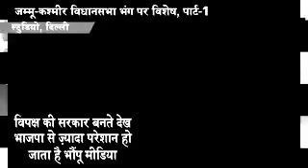जम्मू-कश्मीर में विपक्ष सरकार बनाने के खबर सामने आने के बाद हुई रिपोर्टिंग को देख कर लगा गोदी मीडिया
जम्मू-कश्मीर में विपक्ष सरकार बनाने जा रहा था, इस खबर के सामने आने के बाद हुई रिपोर्टिंग को देख कर लगता है भाजपा से ज़्यादा भौंपू मदीय के पत्रकारो को बहुत प्रेषाणी हुई है और वो बहुत तकलीफ में हैं, उन्हीं जुबानी सुन लीजिए और खुद देख लीजिए